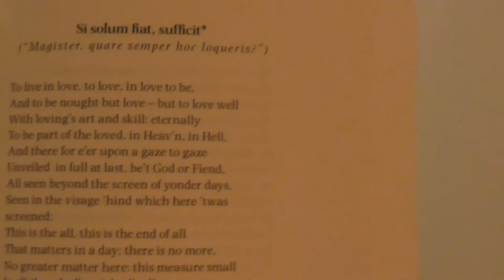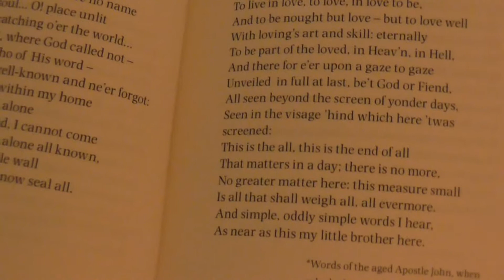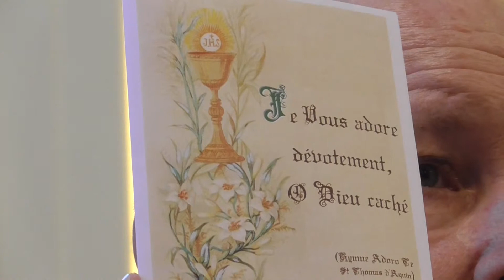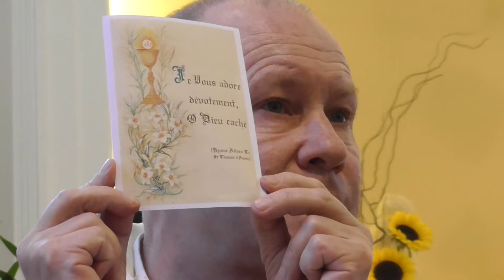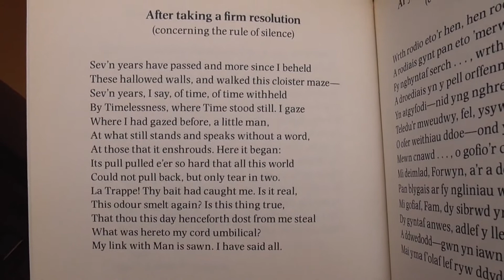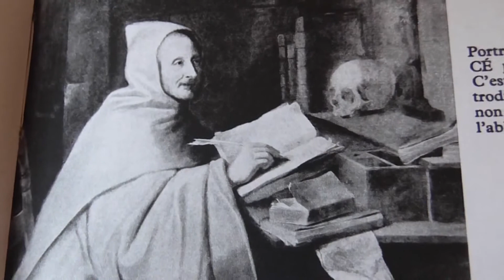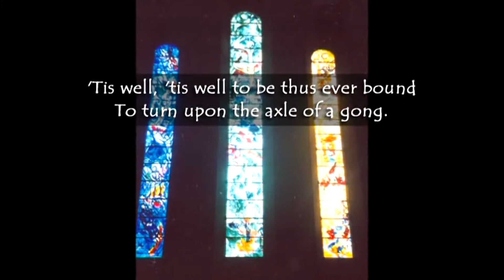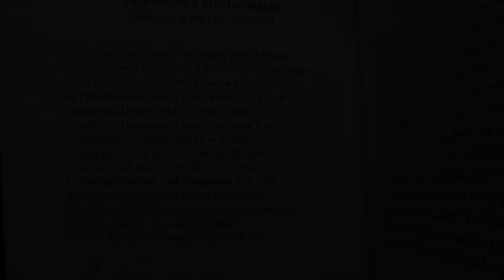Fr. David Jones - The Great Commandment